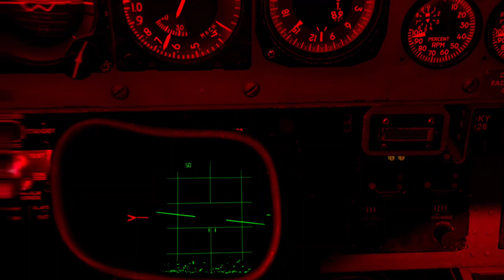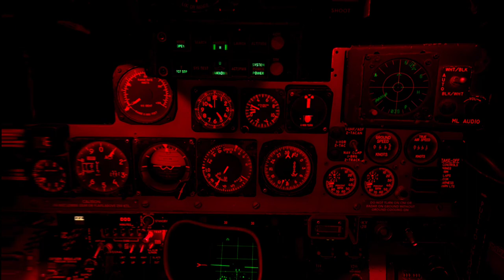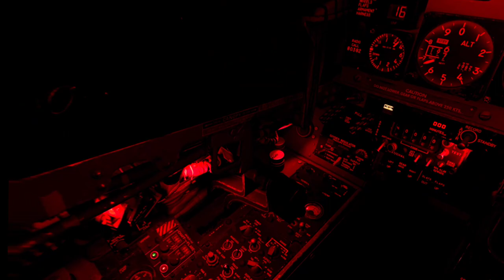F-4 Phantom | SEAD Night Ops | WSIO seat in VR is... something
WSIO RADAR Control - 0:21
Pilot NVG and  SAM contact - 0:45
WSIO RWR - 1:42